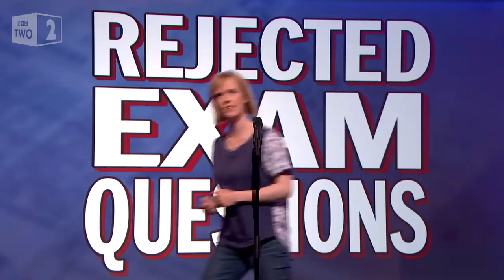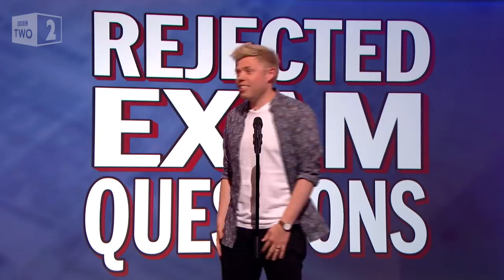Rejected exam questions | Mock the Week - BBC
The performers suggest questions that would have been rejected from this year's exams in the final round scenes we'd like to see from Mock the Week.

Comedy show combining the best elements of panel show, stand-up and improvised games with two teams of comedians taking a satirical swipe at the news and world events.

Dara O'Briain and Hugh Dennis mock the events of the last seven days with guests James Acaster, Rob Beckett, Ed Byrne, John Robins and Holly Walsh.

Mock The Week | Series 15 Episode 5 | BBC Two